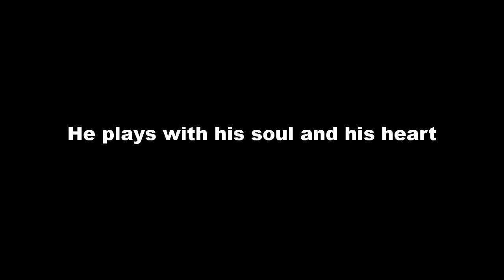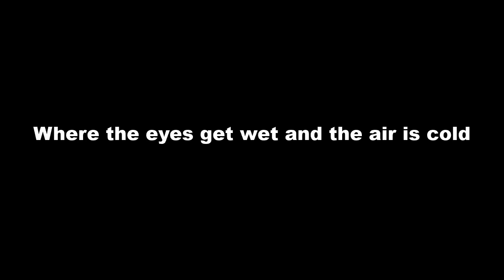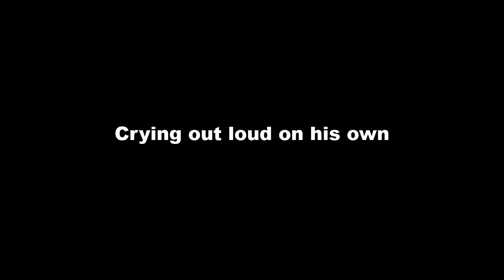Felipe Cruz - Boulevard of Pain {lyric demo video}